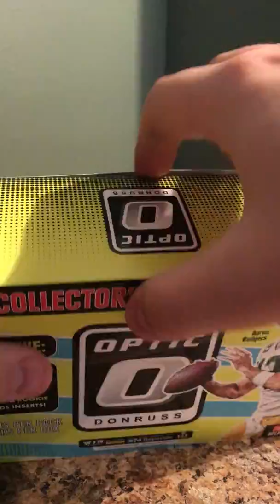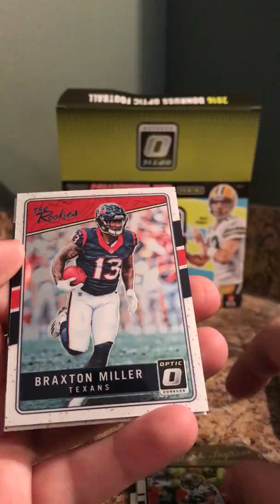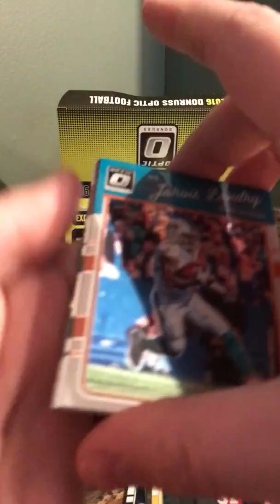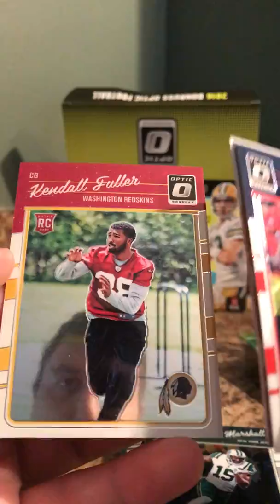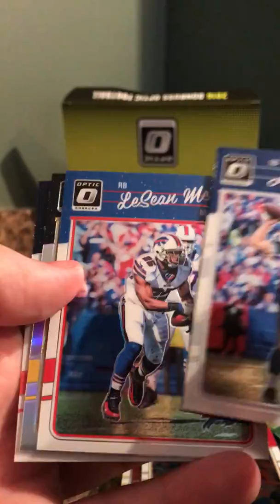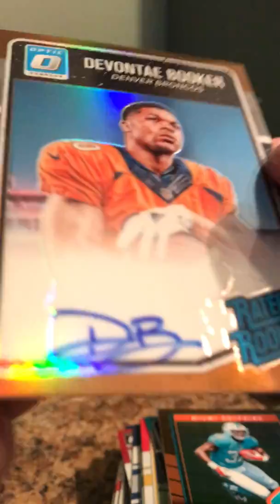optic football break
football break